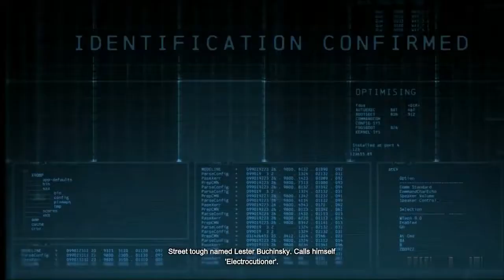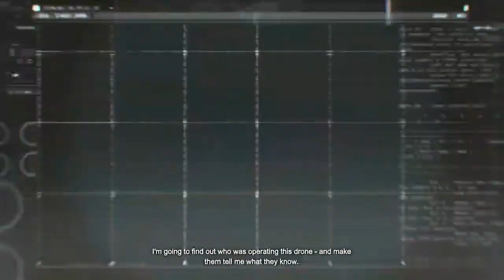New Characters First Introduction in Batman Arkham Origins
About BATMAN ARKHAM ORIGINS

Batman Arkham Origins is the next installment in the blockbuster Batman: Arkham videogame franchise. Developed by WB Games Montréal, the game features an expanded Gotham City and introduces an original prequel storyline set several years before the events of Batman: Arkham Asylum and Batman: Arkham City, the first two critically acclaimed games of the franchise. Taking place before the rise of Gotham City’s most dangerous criminals, the game showcases a young and unrefined Batman as he faces a defining moment in his early career as a crime fighter that sets his path to becoming the Dark Knight. The Arkham Story Begins, Batman: Arkham Origins features a pivotal tale set on Christmas Eve where Batman is hunted by eight of the deadliest assassins from the DC Comics Universe. Players become an early-career Batman as he encounters for the first time many of the characters that shape his future. Gotham City will learn to fear Batman. Take back the sprawling streets of Gotham years before its transformation into Arkham City. Glide above or battle your way through new and ever more dangerous districts in the quest for justice. Experience a fresh take on iconic Batman characters including Black Mask, Penguin, Deathstroke, Bane, Deadshot, Anarky, Captain Gordon, The Joker, Copperhead, Firefly and Killer Croc.

About Me
Hey Guys,
I am a teenage boy who is addicted to gaming but for some reason i have to stop the gaming and focus on my career now i am starting gaming again so i thought why not upload it on youtube and make new friends.